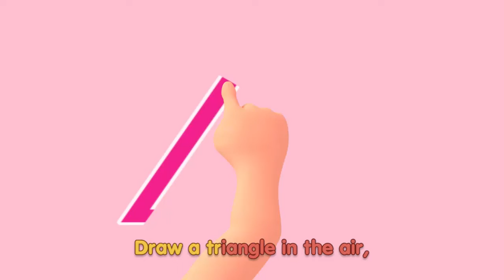Let's Draw Shapes - ALFA and Friends | Songs For Kids & Nursery Rhymes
Meet ALFA and Friends

We have developed our four 3D animated characters which are Alfa, Piper, Ollie and Patch. The idea is young children can connect easily to animated characters. This allows us to help the children develop their knowledge, skills and values better. We want these characters to be the young children’s friends and act as their role models.